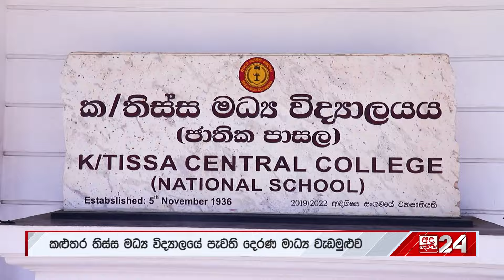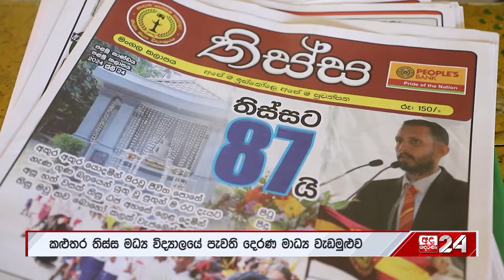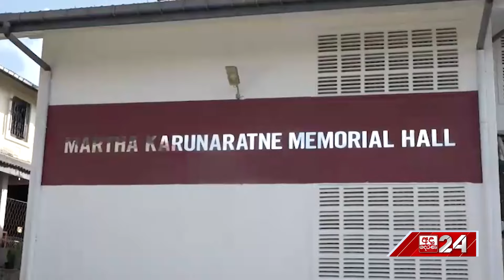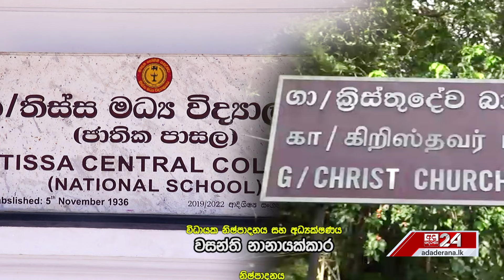කළුතර තිස්ස මධ්‍ය විද්‍යාලයේ පැවති දෙරණ මාධ්‍ය වැඩමුළුව